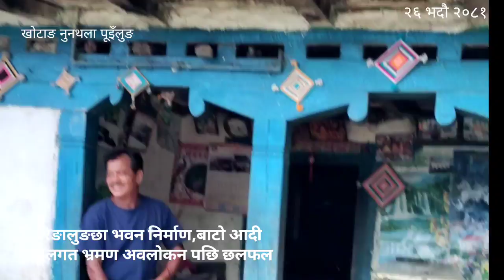रिङालुङछा समाज/Ringalungchha Samaj नुनथला पुइलुङ स्थित भवन निर्माणको लागि स्थलगत भ्रमण। २६ भदौ २०८१